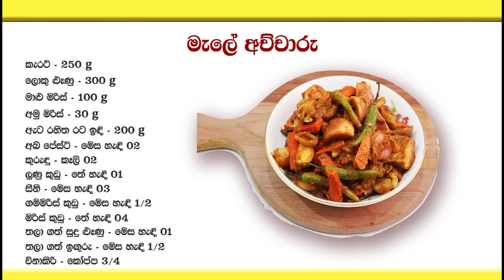මැලේ අච්චාරු හදන පහසුම විදිය | Sri Lankan Malay Pickle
මේ තියෙන්නේ තවත් රසම රස රෙසිපි ටිකක්. ඒ ටිකත් බලන්නකෝ